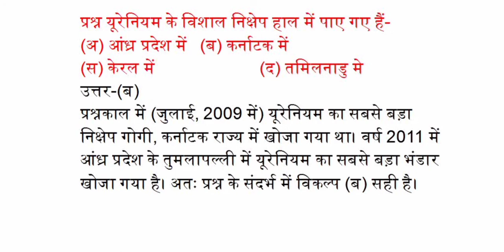यूरेनियम के विशाल निक्षेप हाल में पाए गए हैं?